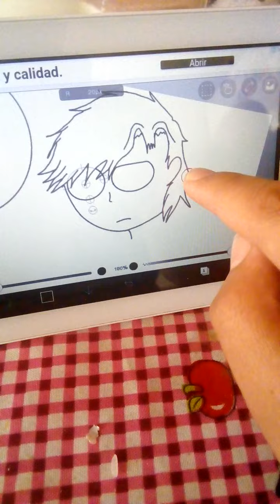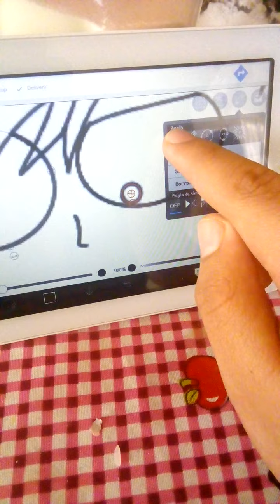creando una escena de la serie